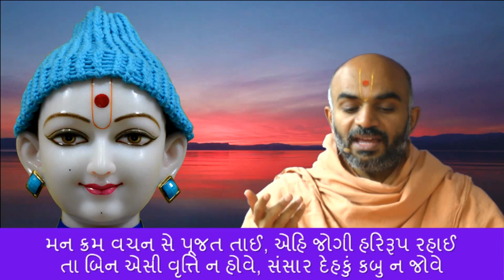Haricharitramrut Sagar Katha Pur 2,Tarang 39. હરિચરિત્રામૃત સાગર કથા પૂર 2 તરંગ 39. 07/03/15